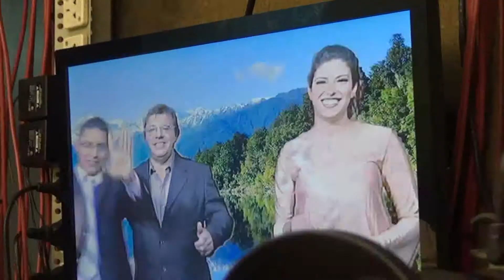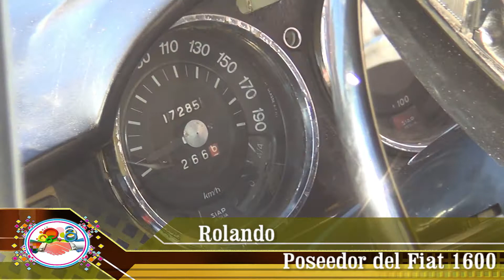La fiesta De la Integración 2017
Nota a grupo de amigos Clásicos de merlo  G.A.CLA.M